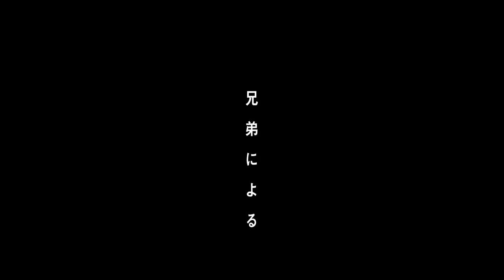Trigun Stampede - Official Trailer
The Trigun anime adapts Yasuhiro Nightow's manga of the same name and will air in 2023. The story follows the misadventures of Vash the Stampede, a gunman on the lam with a "60 billion double dollar" bounty on his head. Vash earned his "Stampede" nickname thanks to the destruction that zealous bounty hunters wreak on any town he visits.

Alternative Titles:
TRIGUN STAMPEDE

Genres: Action, Adventure, Comedy, Drama, Sci-Fi

Casts:
Yoshitsugu Matsuoka as Vash the Stampede
Junya Ikeda as Knives Millions
Tomoyo Kurosawa as Young Vash
Yumiri Hanamori as Young Knives
Maaya Sakamoto as Rem Saverem

Staffs:
Original: Yasuhiro Nightow (Shonen Gahosha, published by Young King Comics)
Director: Kenji Muto
Concept design character draft: Koji Tajima
Production: Orange

Trigun anime,
Trigun stampede watch,
Trigun stampede episode 1,
Trigun anime trailer,
Trigun anime pv,
Trigun anime release date,
Trigun anime episode 1,
Trigun Stampede anime,
Trigun Stampede anime trailer,
Trigun Stampede pv,
Trigun stampede release date,
Trigun anime series,
Trigun stampede anime trailer english sub,